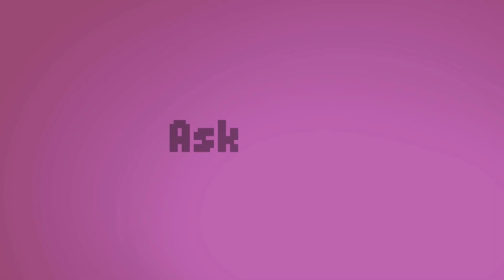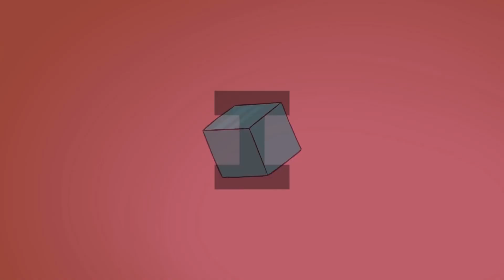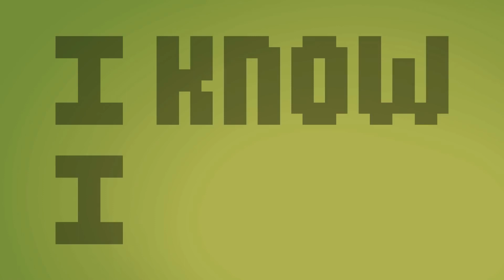how do i craft this again with owl city instrumental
©YOGSCAST Lewis & Simon